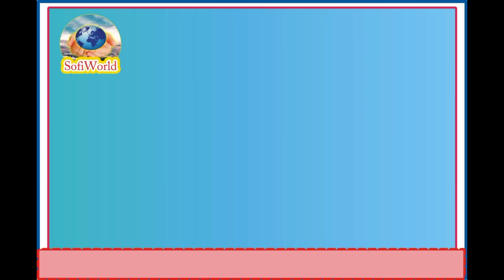Agaz Darood Pak! mafil Hance colony Layyah by Irshad Ahmad Barvi at SofiWorld ! Hans colony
police wala naat khawan

new police naat
new kalam naat
arshad Ahmad barvi
bagdad ka shahnsha
sadique hussain sadiq
Peer baro sharef new kalam
new qalander status  status
ghoas azam new 2022
ghouse azam new whatsup status
page pakistan new status facebook page k liey
ghouse azam in urudu naqabat layyah campus
Resucer bayan layyah
1122 layyah rescuer kalam layyah